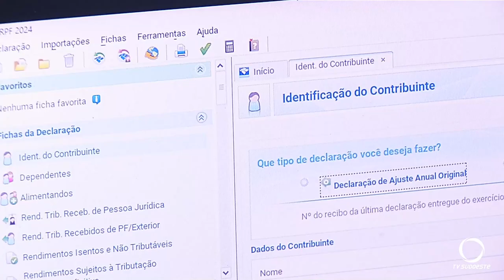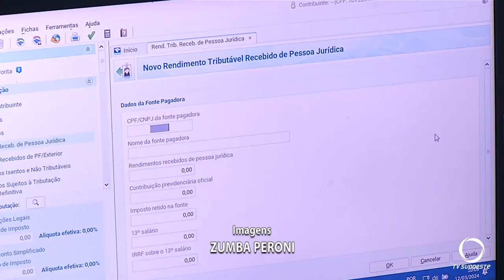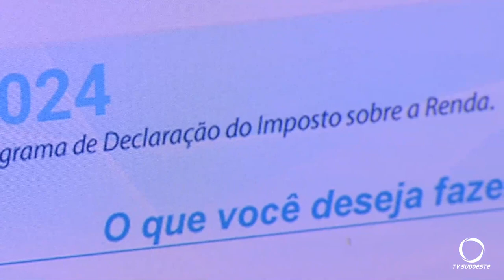Declaração do Imposto de Renda começa em 15 de março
Atualidade: A entrega da declaração do Imposto de Renda começa em 15 de março e se estende até dia 31 de maio. A Receita Federal estima receber cerca de 43 milhões de declarações em 2024.